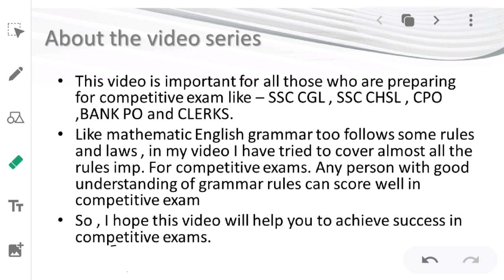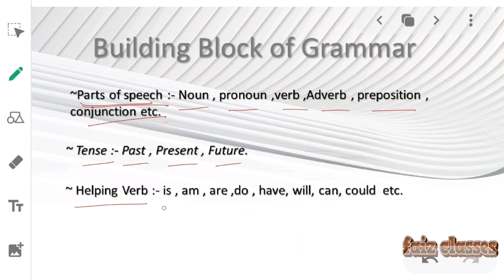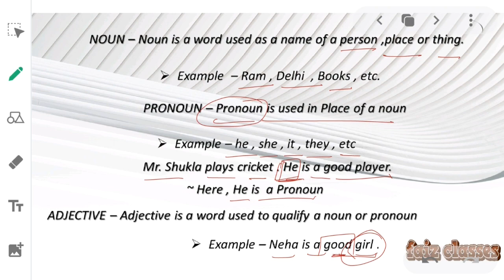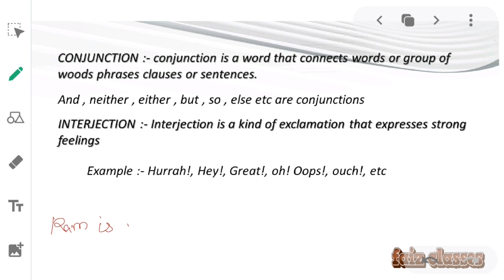English grammar basic terms | English grammar from zero level |basic concepts of grammar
Hello guys this is a series of various video of grammar now you can learn grammar in better way with  best content.